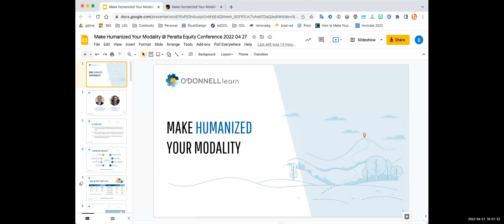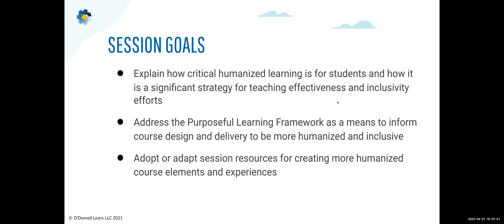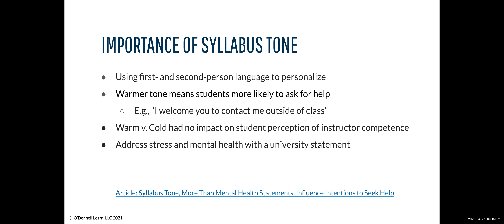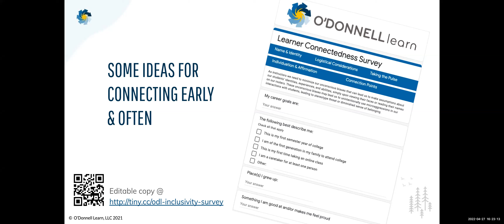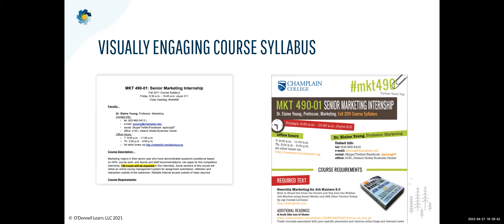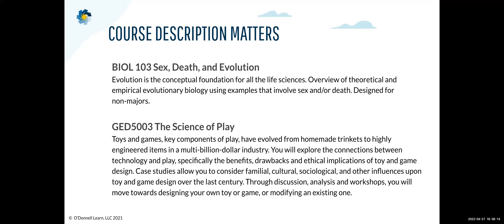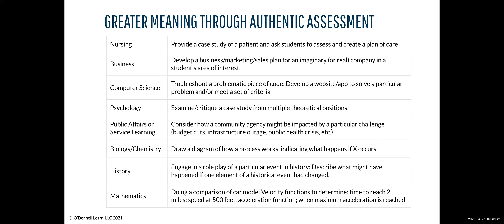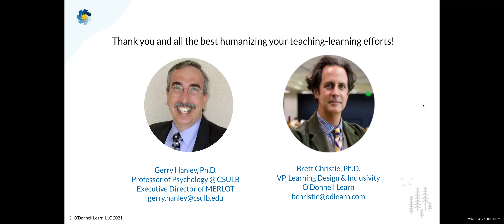2022 Equity Conference - Day 1 - Session 9A - Christie & Hanley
2022 Equity Conference
SESSION 9A: Make Humanized Your Modality
Brett Christie & Carrie O'Donnell | O'Donnell Learn
Gerry Hanley | California State University, Long Beach

Questions regarding distance learning and which format is most effective in meeting learning outcomes continues to be a source of debate across institutions of higher learning, webinars, and professional development workshops. In preparing faculty to meet the demands of 21st century learners, institutions have focused substantially on the technical-architectural or platform perspective so that faculty have the tools and technical skills they need to deliver instruction in a distance learning format. During this time, however, another critical dimension of learning that has emerged as we continue to deliver instruction through various modalities, is the need to address the social-emotional aspect of learning and create learning experiences that are more humanized and inclusive. In humanizing the learning experience for students, an ethic of care, empathy, and community is established that both inspires and enables students to take intellectual and creative risks, as well as find personal meaning in the work they produce. This interactive session features a menu of instructional practices, learning technologies, and resources implemented at CSULB and other institutions through the desire to create educational experiences that are invitational, accessible, responsive, and humanized. This includes humanizing aspects such as an invitation to learning, welcoming tone, creating a sense of belonging, learner connectedness, accessibility, and inclusivity.